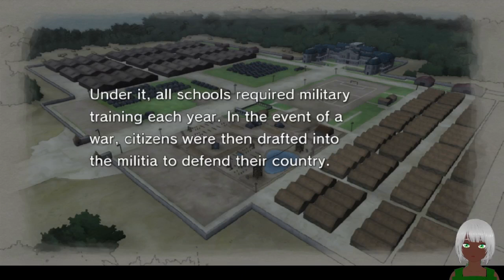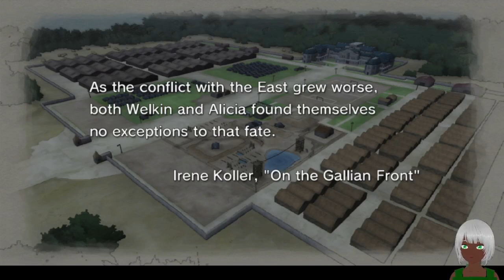Vtuber druido femboy/crossdresser gioca a Valkyrie Chronoclies - 2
Dopo essere fuggiti da Bruhl, il nostri protagonisti si ritrovano arruolati nell'esercito... e a comandare una squadra!?

Salve, sono Horaana Nozomi, il druido crossdresser delle Alpi. Mi trovate
qui per i let's play e quando ricordo gli archivi dei miei stream, e su Twitch
per la maggioranza dei miei stream.